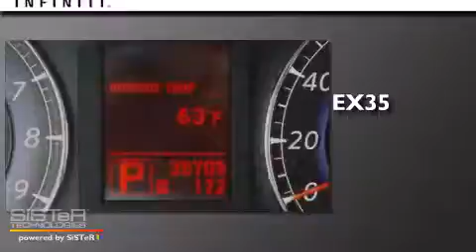Preowned 2008 Infiniti EX35 Oxnard CA 93036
We have been honored to serve the Oxnard CA area , we promise that your experience at our dealership will exceed your expectations ! Year : 2008 Make : Infiniti Model : EX35 Engine : 3.5L DOHC SMPI 24-valve V6 engine Trans . : Automatic Exterior : - Miles : 38,692 Interior : - Stock : F13261A Team Infiniti 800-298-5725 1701 Auto Center Drive Oxnard , CA 93036